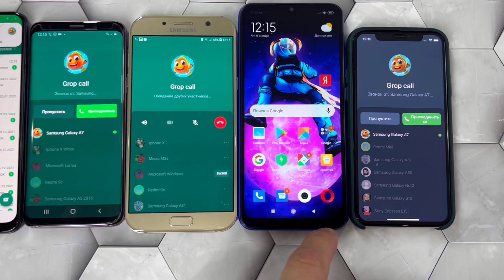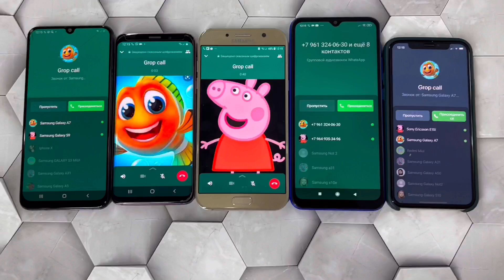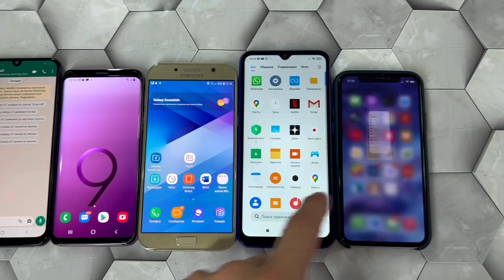Incoming 5 WhatsApp Call Samsung Galaxy a7 S8 S9 Honor 7X sound & vibration